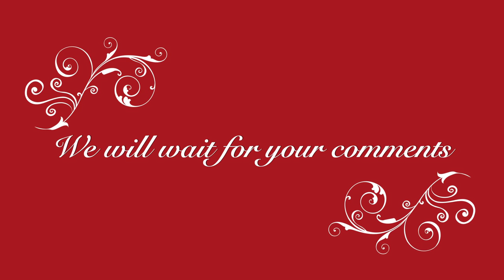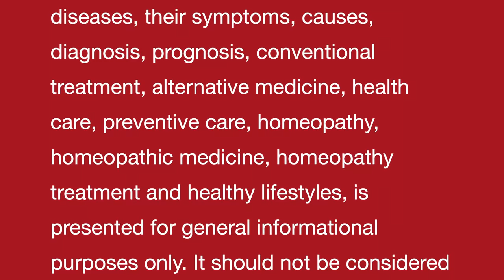IMMUNITY booster homemade natural drink from ancient Indian diaries